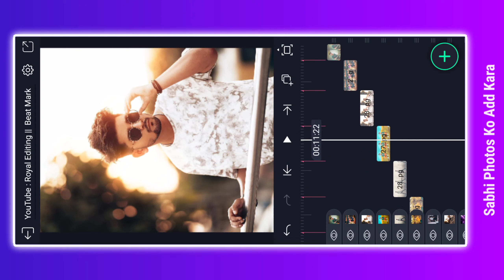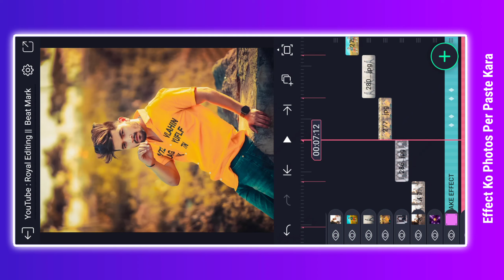Birthday Status Editing Alight Motion | Happy Birthday Video Editing Alight Motion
⸻  𝘽𝙚𝙨𝙩 𝙑𝙞𝙙𝙚𝙤 ⸻

     ❤️ 👉  𝙀𝙆 𝙇𝙄𝙆𝙀 𝙏𝙊 𝘽𝘼𝙉𝙏𝘼 𝙃𝘼 👈 ❤️

⚡ HOW TO DOWNLOAD ALIGHT MOTION MATERIAL

• My Website Link Is In The Description, Click On It
•  You Can Download Material From Websites